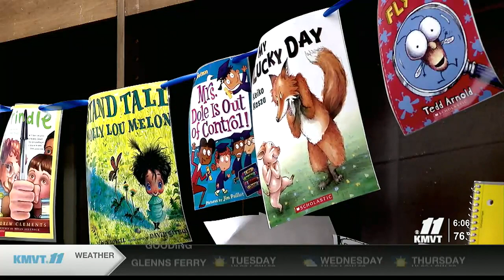Governor Brad Little reflects on where Idaho’s been and where we’re going in education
The governor of Idaho addresses the recent successes of the 2023 legislative session and what he hopes to accomplish moving forward.